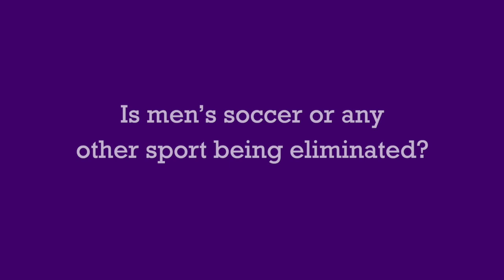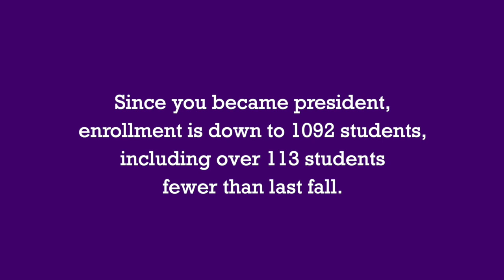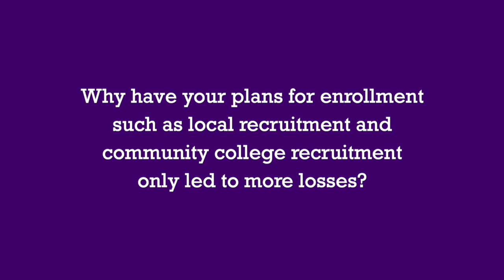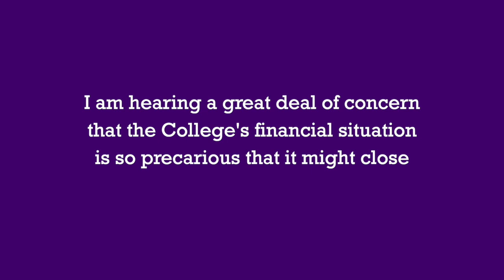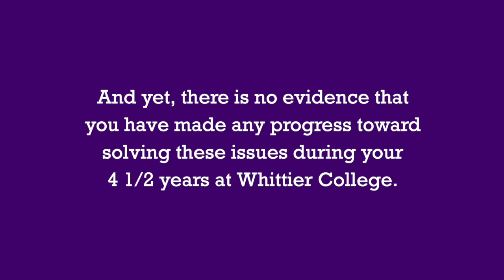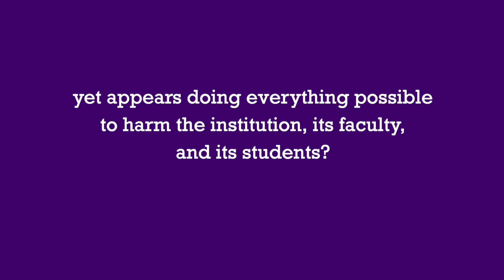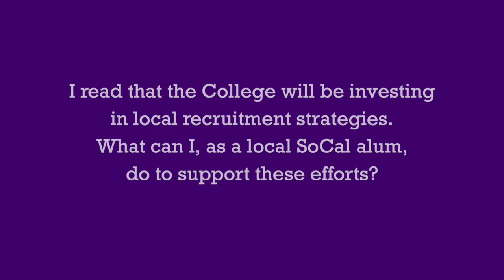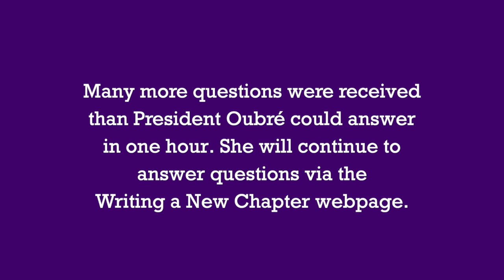State of the College 2023